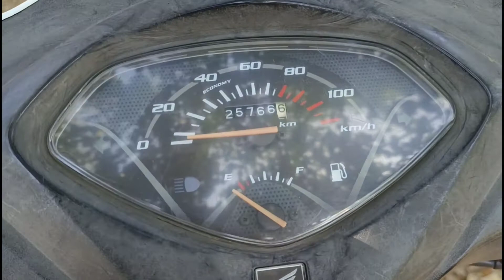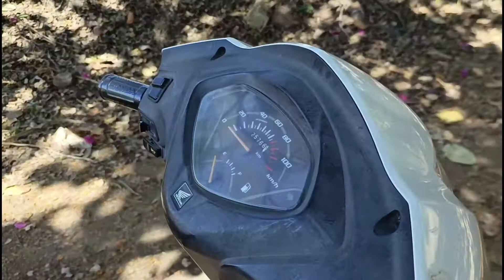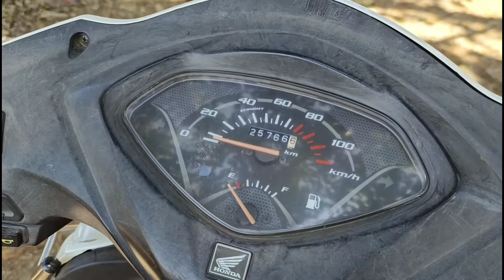Honda Activa 3G Pros & Cons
Honda Activa 3G | Advantages & Disadvantages.

2016 Model
50k+ Running
Drum brake variant

Best Deals :-

(1) Bike & Scooter Polish
(2) Motorcycle Gloves
(3) Bikes & Scooter Cover
(4) Bikes Mobile Holder
(5) 3M Car Wash Shampoo
(6) Bikes & Scooter Horn
(7) Stanley Tools kit
(8) Steelbird Helmet
(9) C6 LED Headlight Bulb
(10) Motul Chain Cleaner